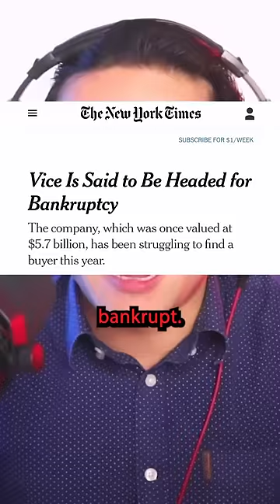How I BANKRUPTED Vice News.